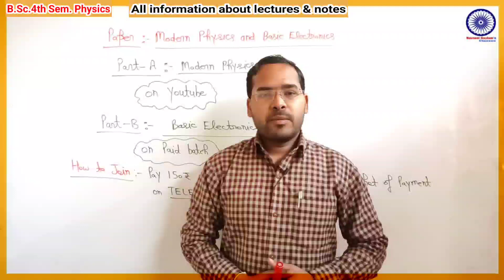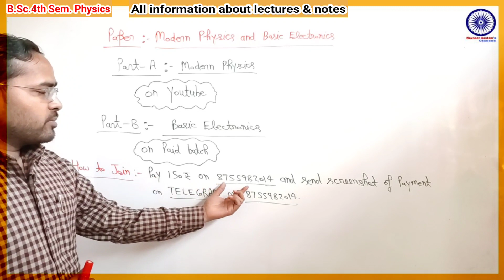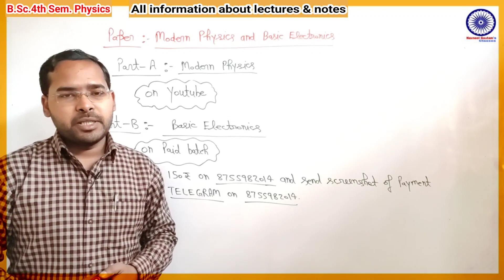All Information about Lectures and Notes for B.Sc.4th Semester Physics| by Navneet Gautam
इस channel पर B.Sc.1st year, 2nd year, 3rd year के लिए Physics की online class चल रही है।
Video class का link और pdf notes पाने के लिए Telegram channel join करे-

How to join paid batch-
Pay 150₹ and send screen shot on TELEGRAM on 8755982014.